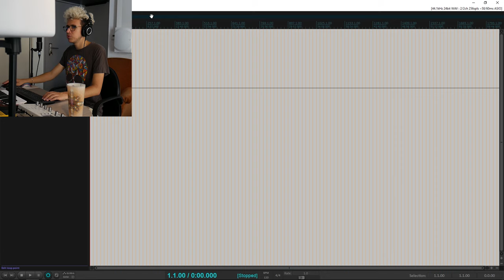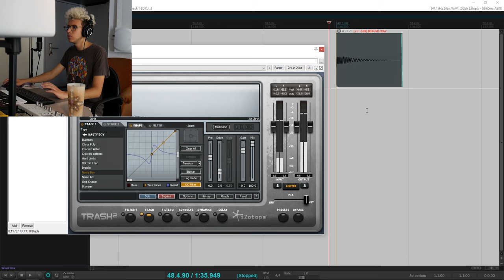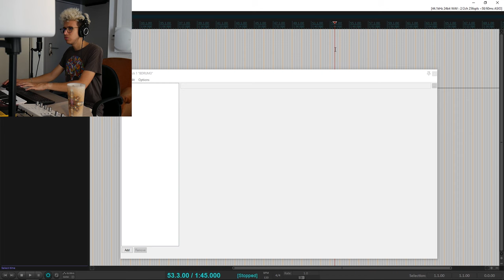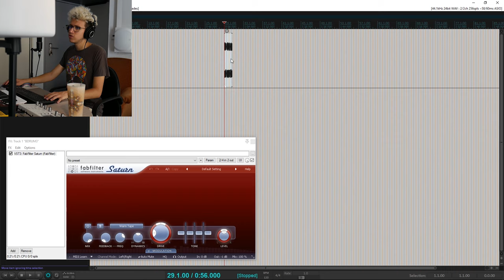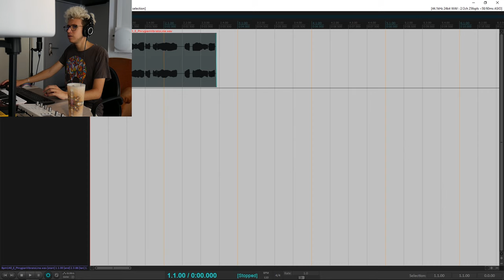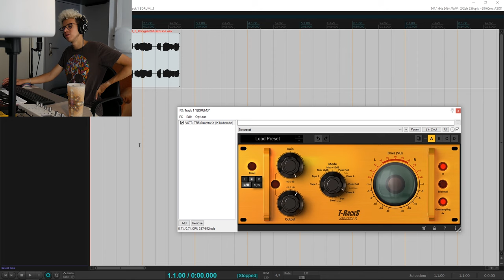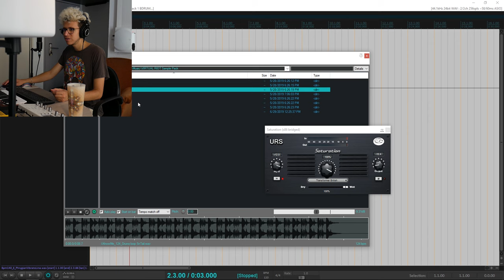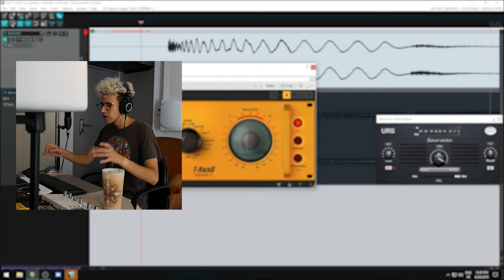Les MEILLEURS VST DE DISTORSION !!!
Salut tout le monde ! 👋 Aujourd'hui, nouveau tutoriel mao : je vous montre mes plugins de distorsion favoris et comment je m'en sers 🔥

Au programme : Izotope Trash 2, Fabfilter Saturn, IK Multimedia T-Racks 5 Saturator X et URS Saturation.

Si tu veux voir ce que je fais comme musique et autres trucs :